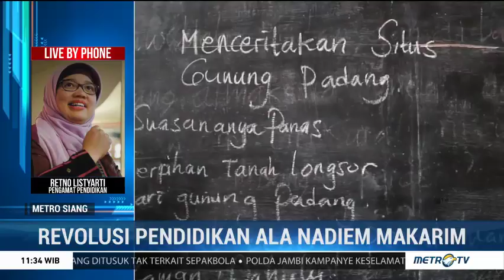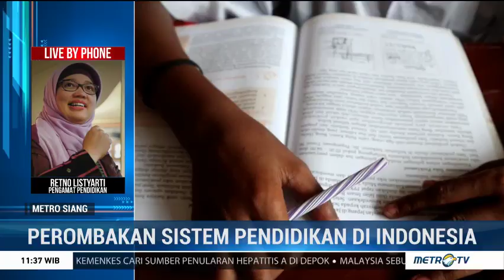Revolusi Pendidikan ala Nadiem Makarim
Menteri Pendidikan dan Kebudayaan Nadiem Makarim membuat pidato yang akan disampaikan pada hari peringatan hari guru 25 November besok. Isi pidato yang diunggah di laman Kemdikbud itu menarik perhatian dan dianggap sebagai angin segar untuk dunia pendidikan.